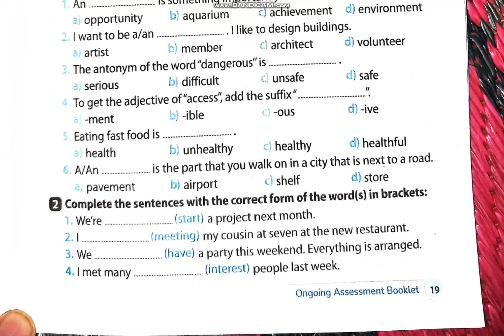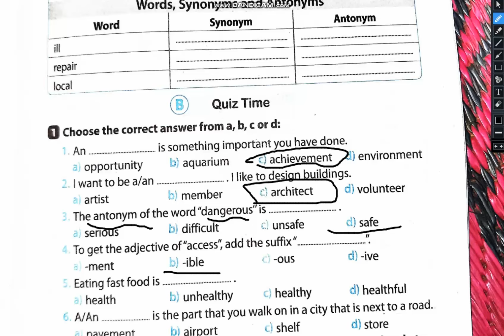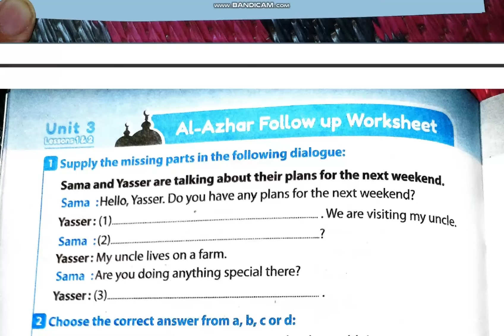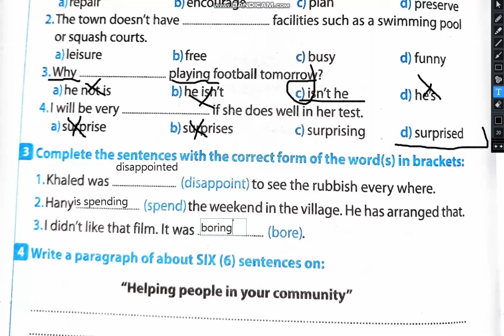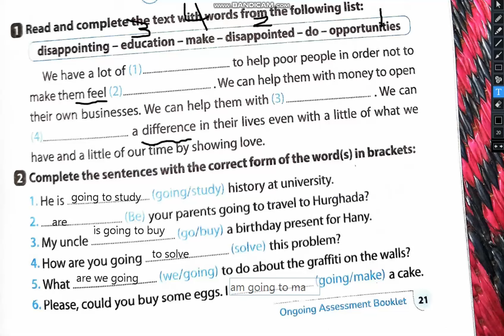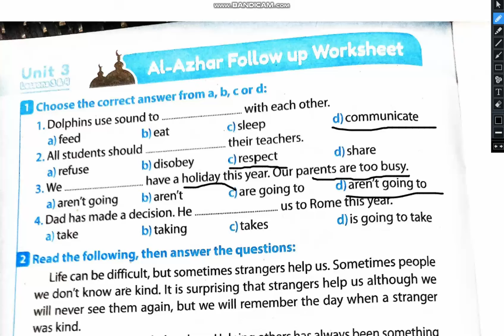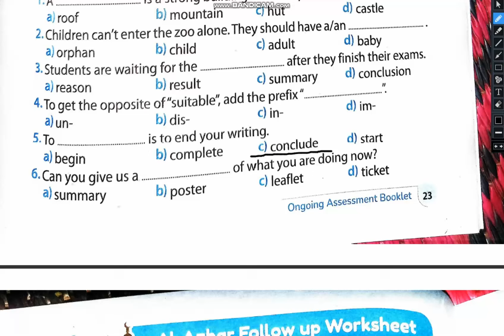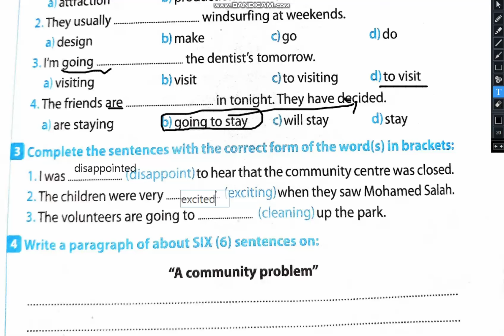حل ملحق جيم الصف الثالث الاعدادي 2025 ترم اول/ ongoing assessment booklet/ ص 19-23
إجابة بوكليت gem الصف الثالث الاعدادي 2025 ترم اول
إجابة ملحق ongoing الصف الثالث الاعدادي 2025